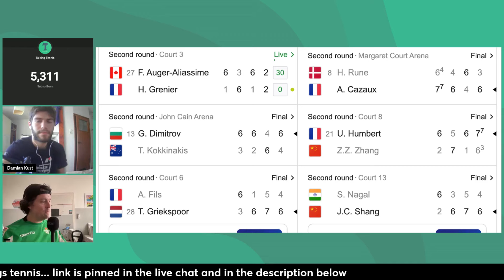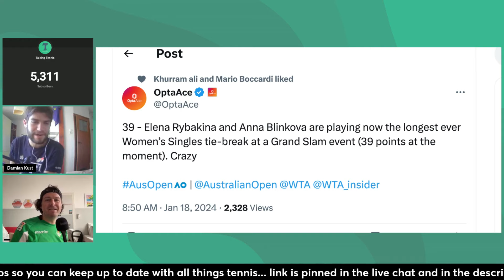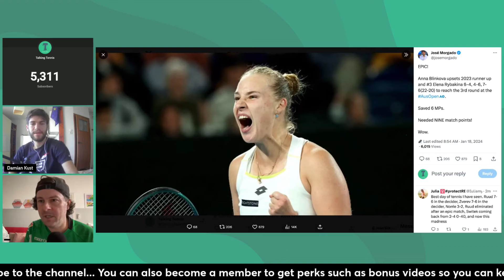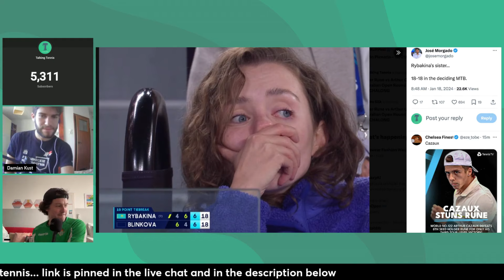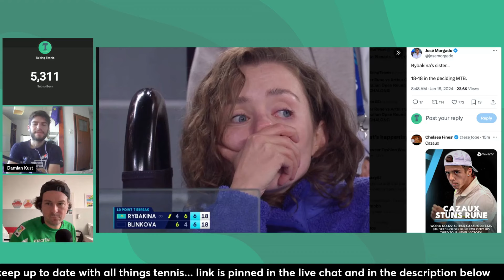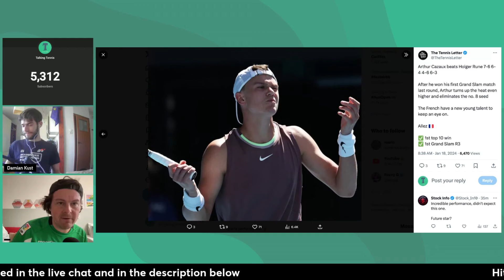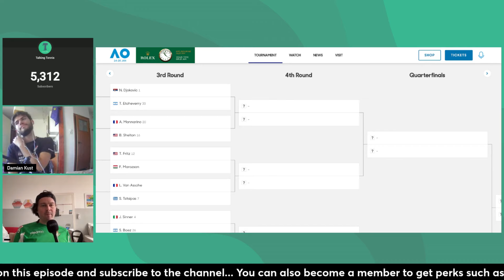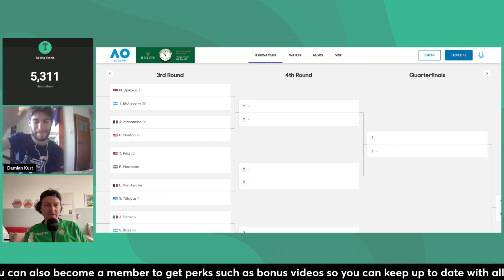Rune & Rybakina crash out of Australian Open: Analysis of the fall of two of the favourites